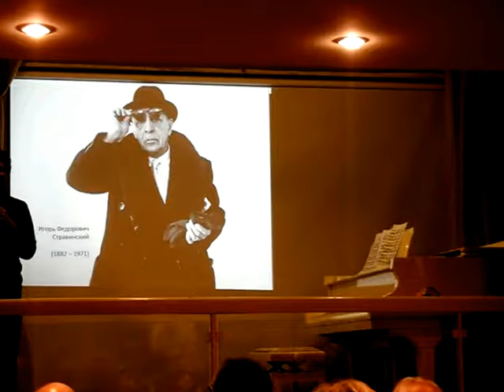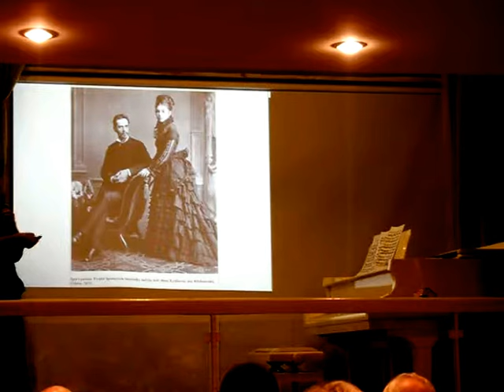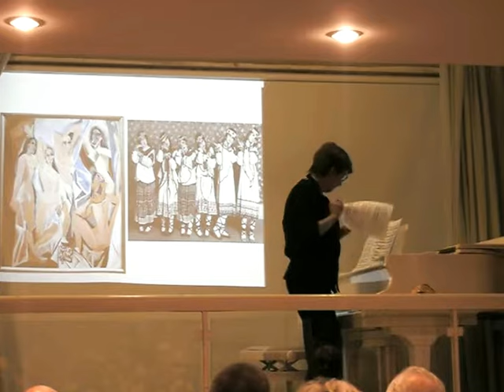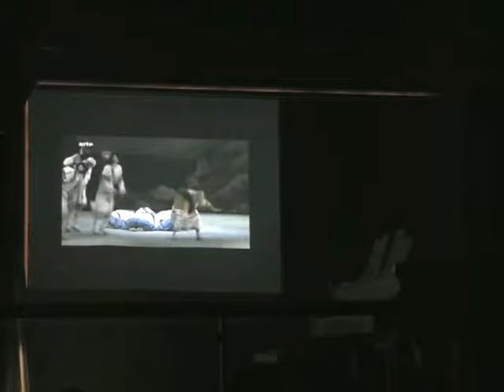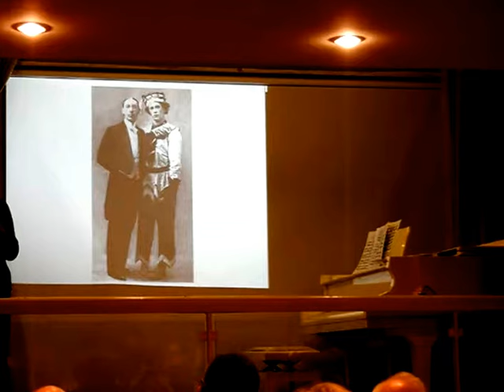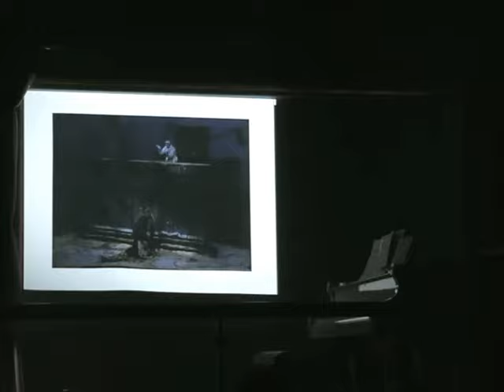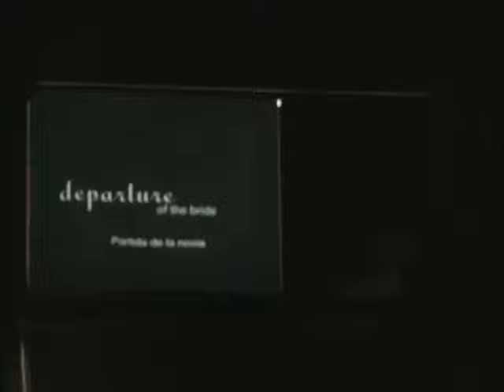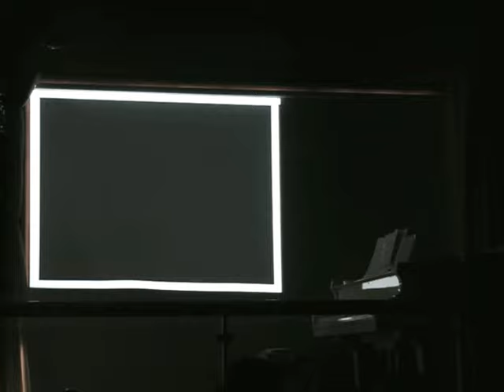Стравинский. Лекция 1. Часть первая.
Лекция в РКЦ. Тель-Авив. 18/10/2017.